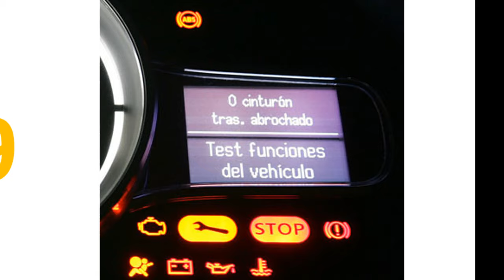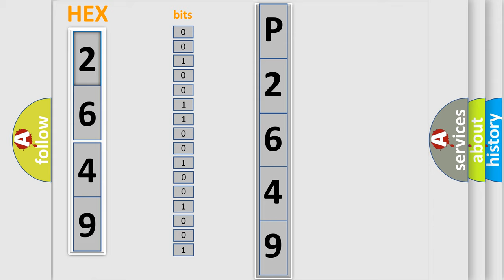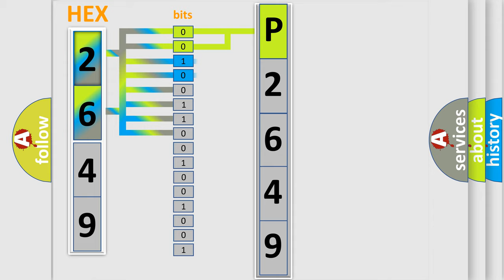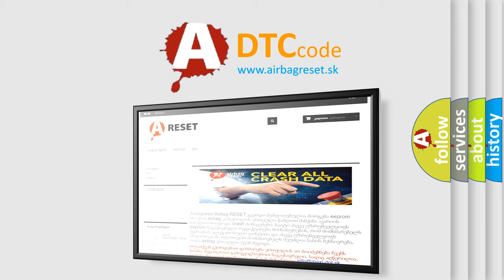DTC Honda P2649 Short Explanation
Contents:
0:21 Basic DTC analysis according to OBD2 protocol standard.
1:48 Insight into programming
2:58 A diagnostically understandable description of the Diagnostic Trouble Code
3:05 Basic error definition

Make:
Honda
Code:
P2649
Definition:
Bus-Off (TC-SST)
Description:
Voltage of battery: 8 V or more.Voltage of battery: 16.5 V or less.Time after TC-SST-ECU start: 5 seconds or more.The CAN communication: Error.(60 millisecond)
Cause:
 The CAN bus line is defective. Malfunction of TC-SST-ECU